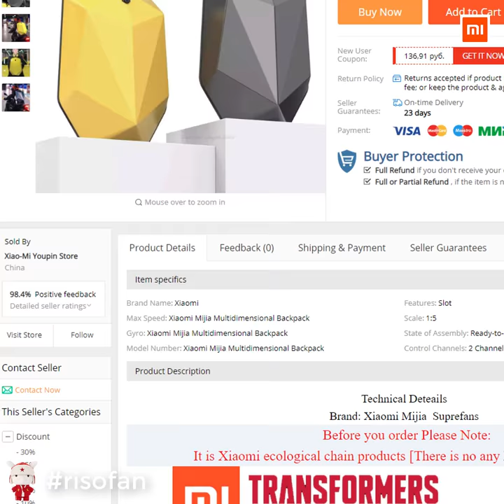Xiaomi Mijia Transformers Backpack ✅ You Can Buy in Online Store (RisoFan💻)